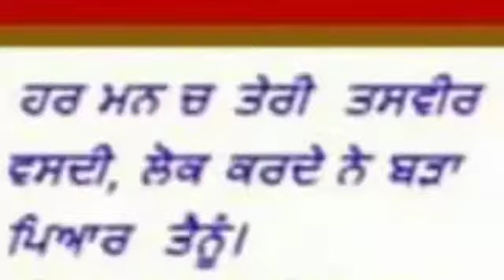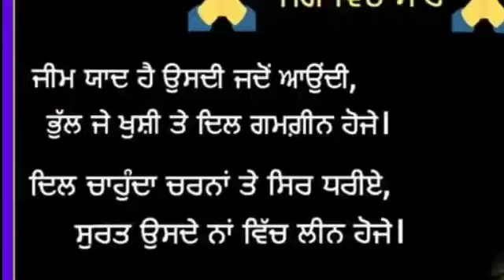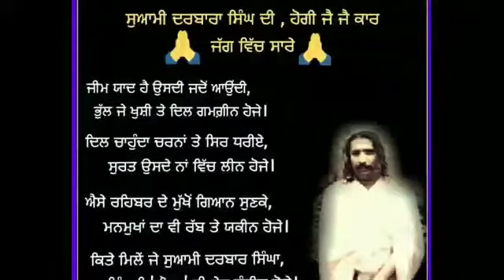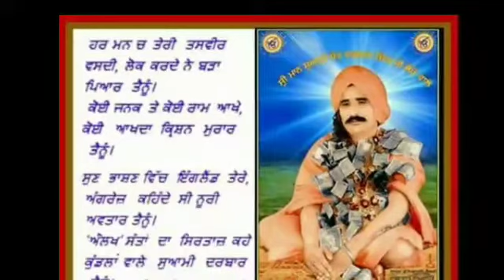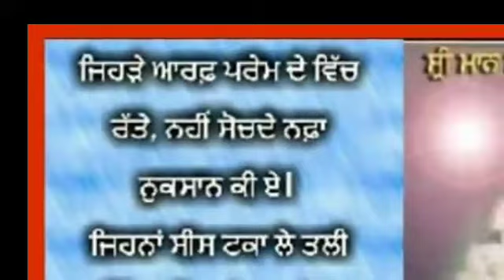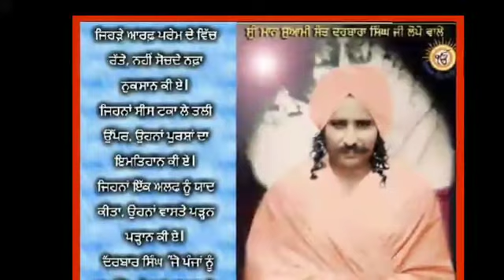ਸਾਨੂੰ ਰਘੂ ਨੰਦਨਾ ਵਿਛੋੜ ਕੇ ਨਾ ਜਾ |lopon darbarsar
bhai ginder,shinder te roop singh di awaz lopon darbarsar
Sant mitt singh ji lopon
Sant darbara singh ji lopon
Sant jora singh ji lopon
Sant jagjit singh  ji lopon
Lopon  darbarsar kavishri ..